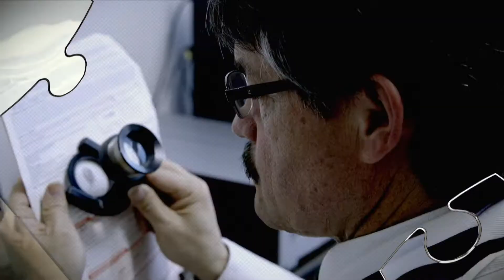No sea víctima del licor adulterado